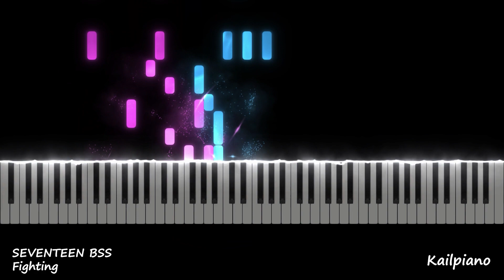SEVENTEEN BSS(세븐틴 부석순) / Fighting(파이팅 해야지) / Piano Tutorial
Piano Tutorial